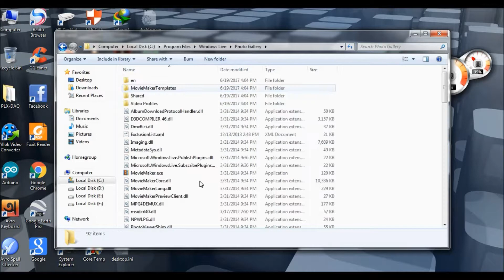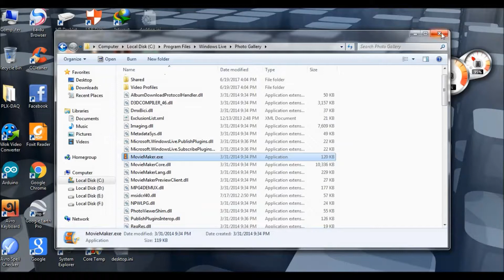Windows Movie Maker Activation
Most favorite movie maker activation without any crack , registering or license !